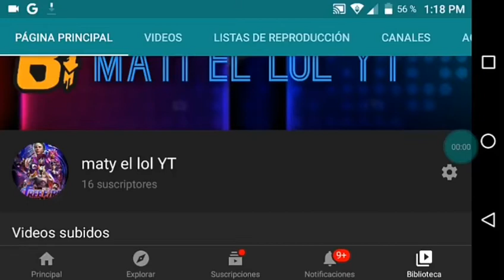Suscribanse a mi nuevo canal, matyelco gamer